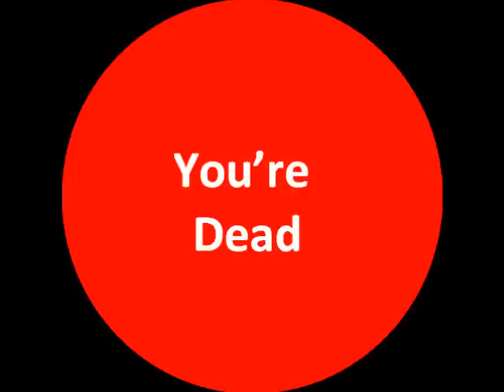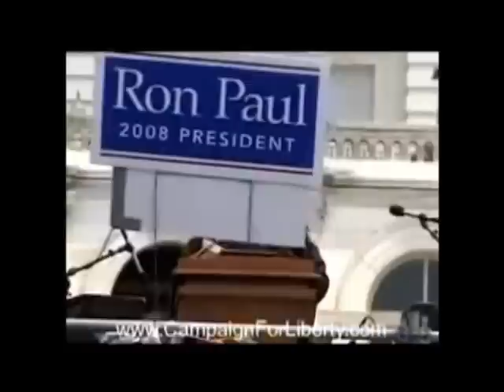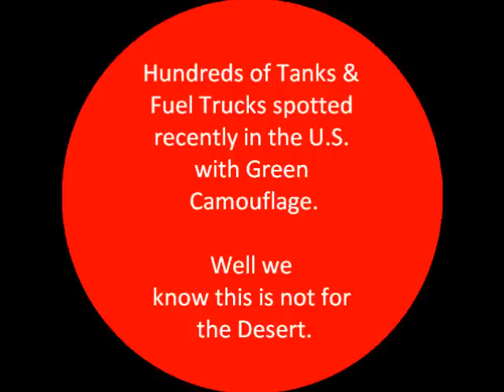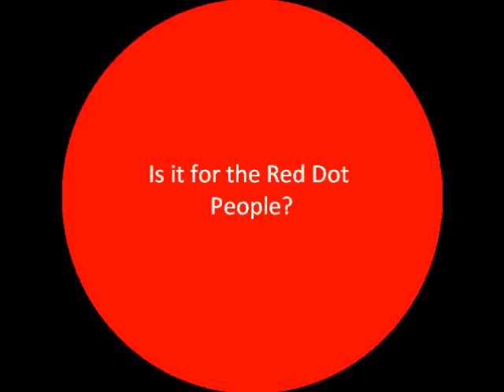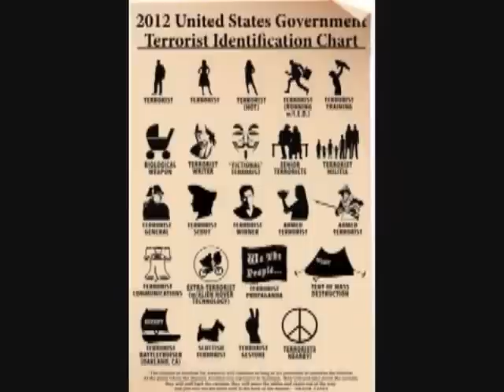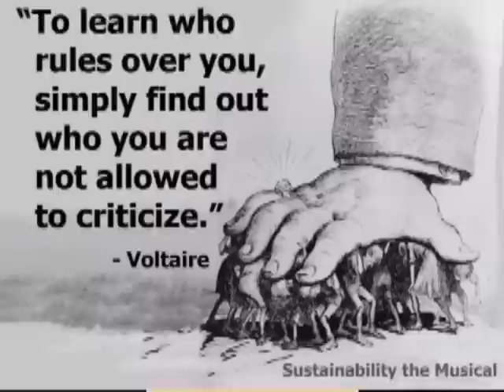RED DOT: You're Dead?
Fema Camps coming soon?

You can listen to Officer Jack McLamb 12:00 pm ct Every Sunday on republicbroadcasting.org

republicbroadcasting.org has lots of great hosts the Truther community would like, but I think a lot of people don't know about this station

The NWO are following Hitlers Nazi Plan. Watch this 46 min. video by Naomi Wolf. Naomi did reserach on Nazi Germany and noticed we are following the same steps.